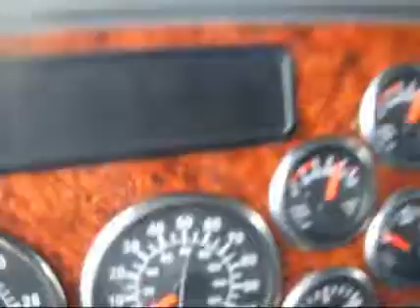2007 WESTERN STAR 4900EX For Sale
Title: 2007 WESTERN STAR 4900EX For Sale